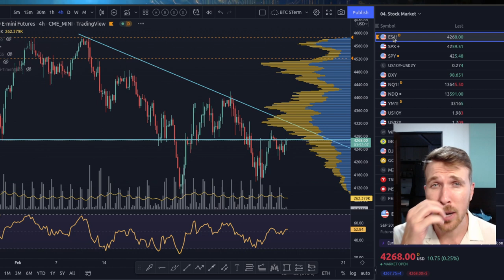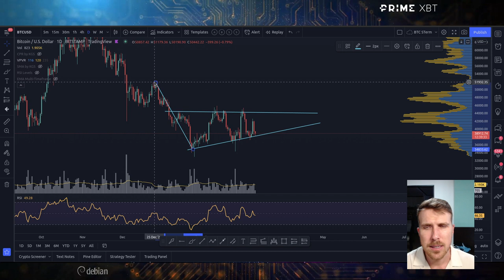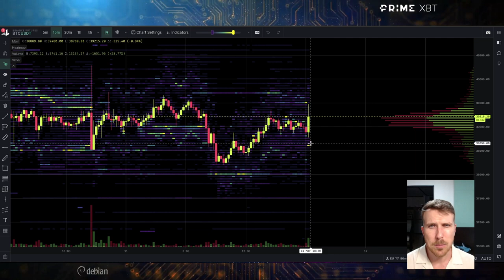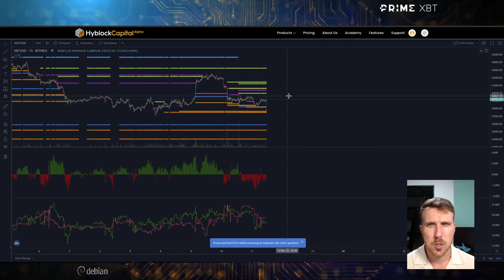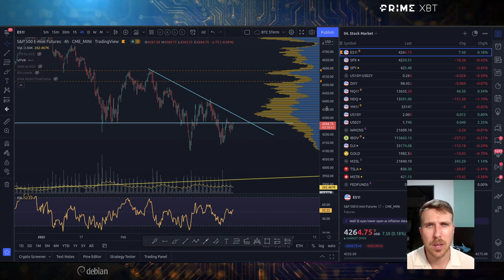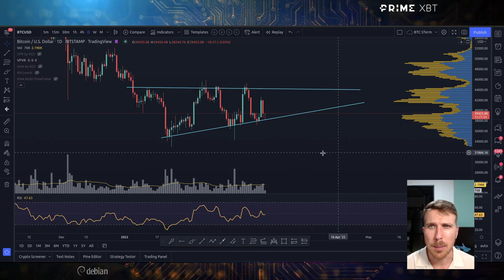BITCOIN EM REGIÃO DE SUPORTE PERIGOSO!